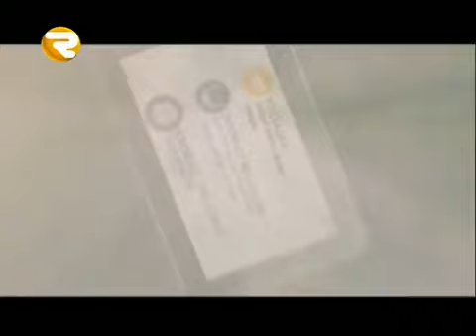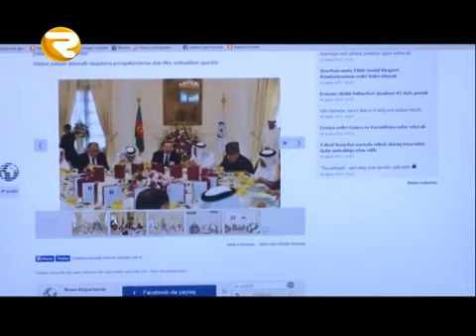Medialayn Report az 13 04 15